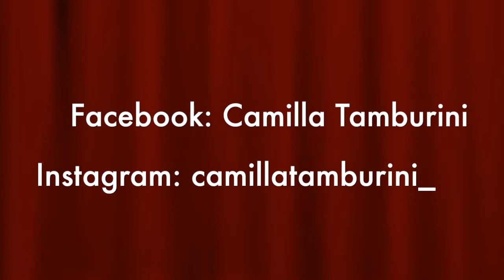The true meaning of being an exchange student || ft Martina Gaglione and Giulia Beschin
Thank you Martina and Giulia for joining me in this video! I had so much fun, hope you had it too ,hopefully would not be the last collar together .